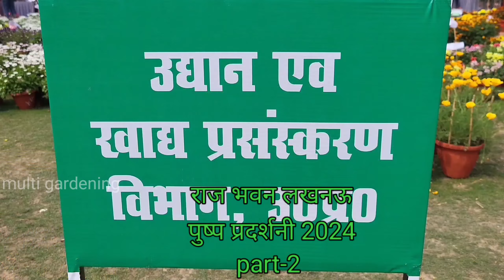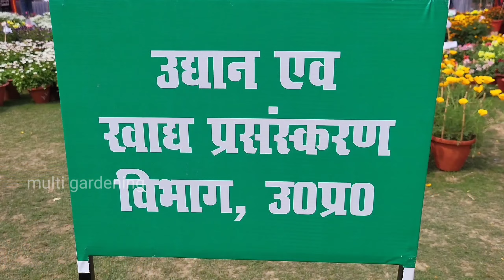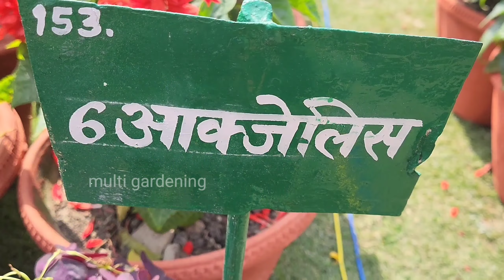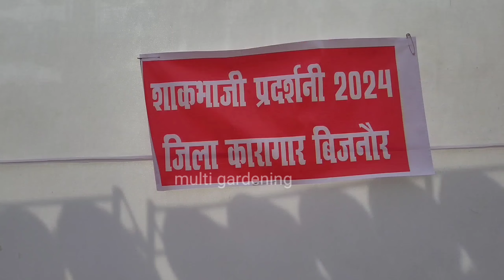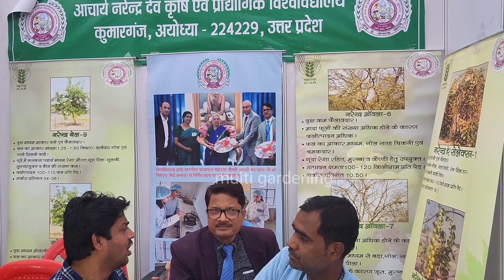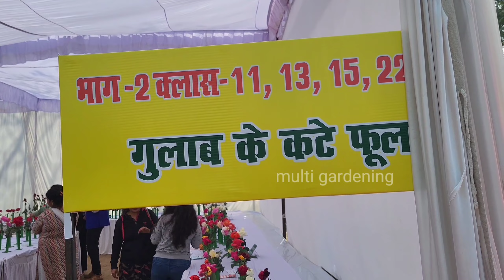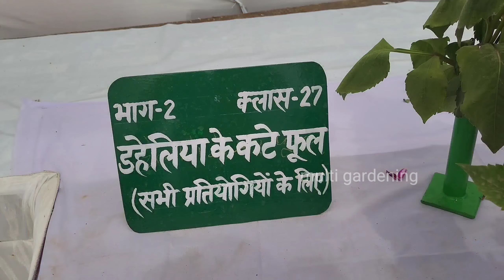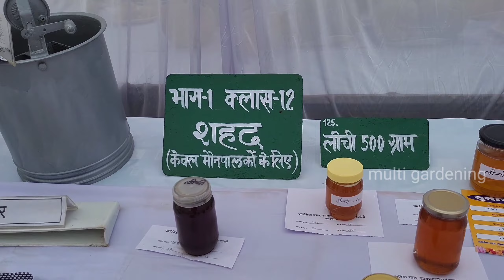Part-2 flower show lucknow in rajbhavan 2024 | पुष्प प्रदर्शनी लखनऊ | flower exhibition lucknow 2024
दोस्तो आज की वीडियो में मैं आपके साथ में लखनऊ के राजभवन पुष्प प्रदर्शनी की सैर कराने वाला हूं लखनऊ में ये फूलों की प्रदर्शनी 17 Feb से 19 Feb तक लगी थी जिसका पहला पार्ट आज आपके साथ में शेयर करने वाला हूं वीडियो को अंत तक जरूर देखें और यदि चैनल पर पहली बार आए हैं तो हमारे चैनल को सब्सक्राइब भी जरूर करे धन्यवाद आपका दिन शुभ हो । 🙏

your inyori
Rajbhavan Lucknow flower show 2024 dates
flower show Lucknow 2024 dates
flower show in India
flower exhibition 2024 Lucknow Rajbhavan
लखनऊ राजभवन में पुष्प प्रदर्शनी कब है
लखनऊ राजभवन में पुष्प प्रदर्शनी कब तक है